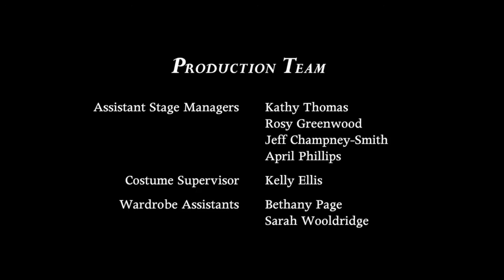Romeo and Juliet - Everyman Cardiff, Wales 2016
Cardiff Open Air Festival: Everyman 2016

First Taste. First Touch. First Love. First Kiss.

21 July – 30 July 2016
Sophia Gardens
Cardiff, Wales

In modern Verona, violence erupts between the Montagues and Capulets with tragic consequences. With the death of their children, the Capulets and Montagues come together and through song, movements and story examine how they came to such tragedy.

Everyman Theatre are delighted to welcome directors Mark Modzelewski and Jack Paterson to our Open Air Theatre Festival and the depiction of Shakespeare's classic tale of "star-cross'd lovers", forbidden love and blind passion is a tale of firsts. Swept away in their first love, teenagers Romeo and Juliet irresistibly drawn to each other, fall in love and marry in secret as their families' long standing feud comes to a head. When you are passionately in love, nothing else matters - not even life itself. Defying the hatred and violence surrounding them, they dare to believe they can, and must, be together.

Adapted and Directed by Mark Modzelewski Modzelewski & John Jack Paterson | Set & Costume Design by Bethany Seddon | Fight Choreography and Assistant Directed by Simon Riordan

Featuring Mikey Howe, Helen Randall, James Pritchard, Cari Morgan, Jon Barnes, Edward Kettle, Steph Smith, Asha Cecil, Toby Harris, Adele Cordner, Carys McQueen, Mark Sadler, Lauren Phillipou, Becs Parker, Lilly Hart, Tom Roderick, Luke Slade, Oliver F. Domínguez Quero

To book wheelchair accessible seats, please contact the box office on 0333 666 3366.